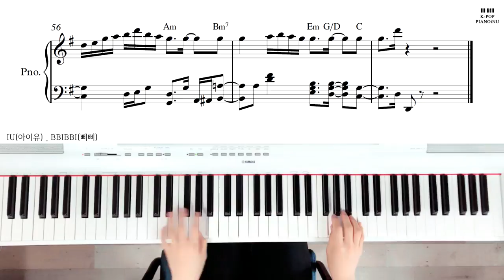IU(아이유) _ BBIBBI(삐삐) Piano cover/ Sheet